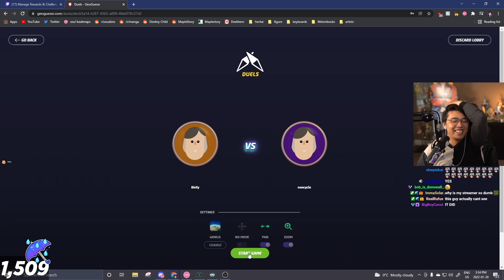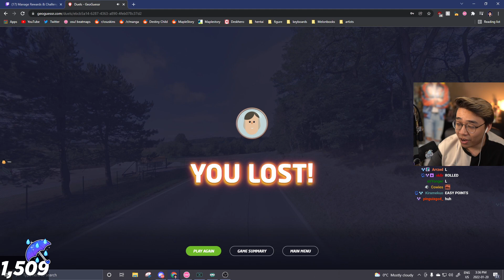"i can't lose to a 14 year old"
· 『 ✧ More Info ✧ 』 ·

this guy is just dumb